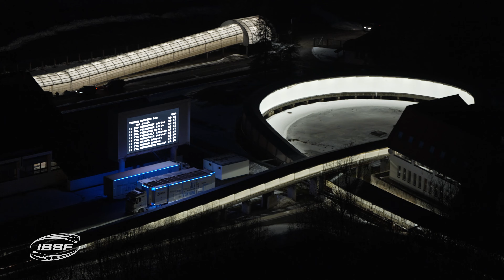We are in Sigulda !!